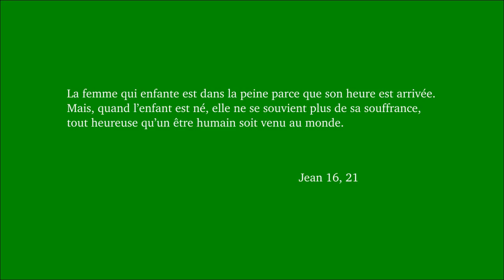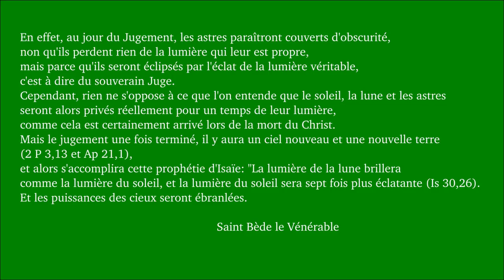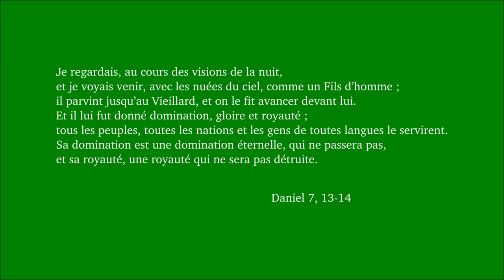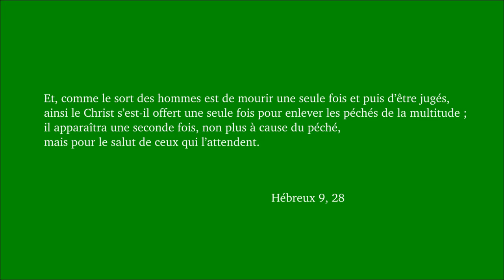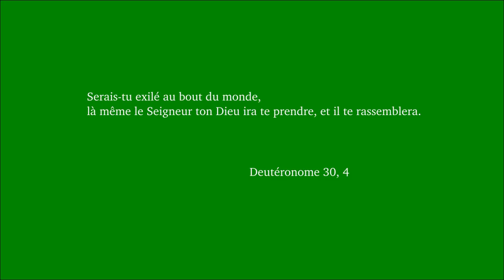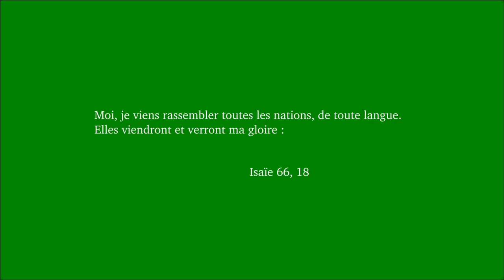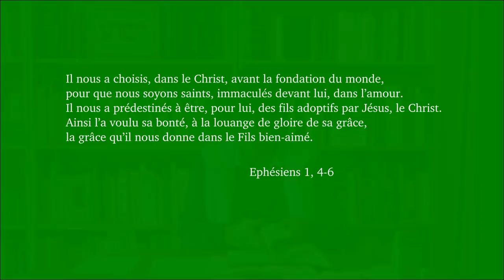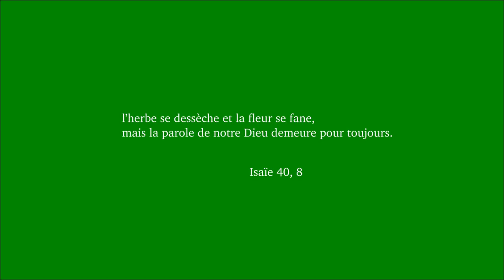Dimanche ordinaire 33B 2018